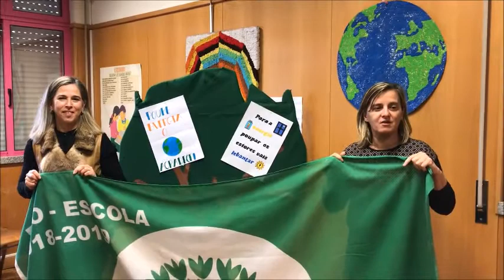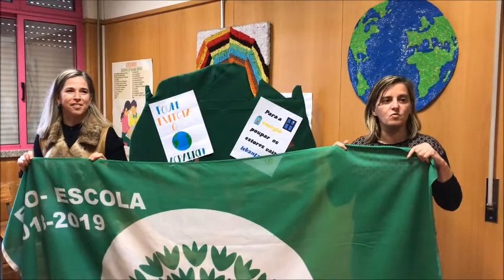Testemunho da Escola Madrinha Escola Básica de Arões - Santa Cristina | Galardão Eco-Escolas 2020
Testemunho da Escola Madrinha Escola Básica de Arões - Santa Cristina